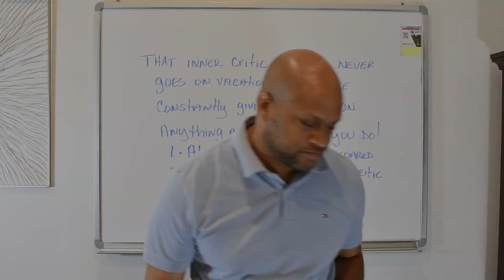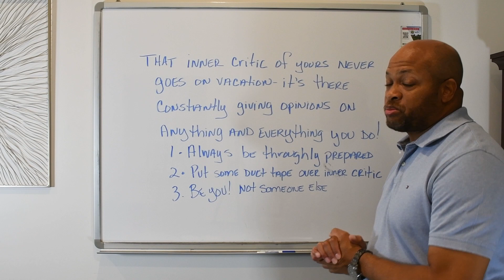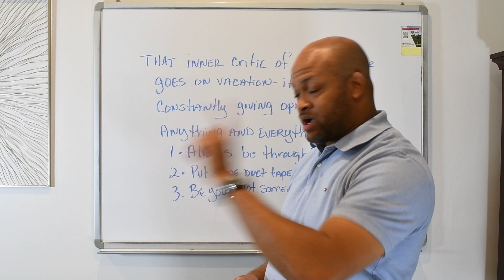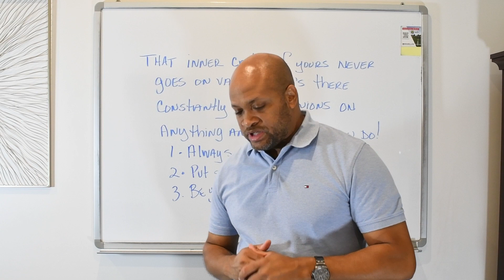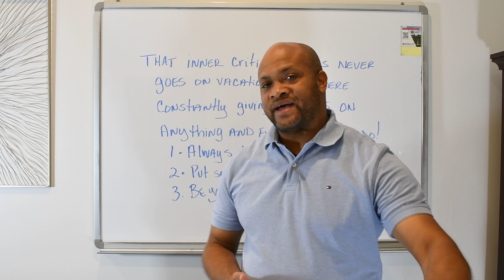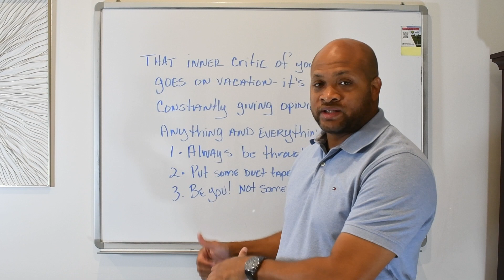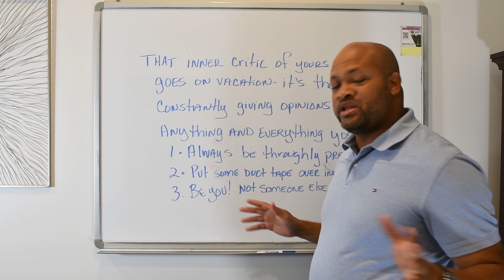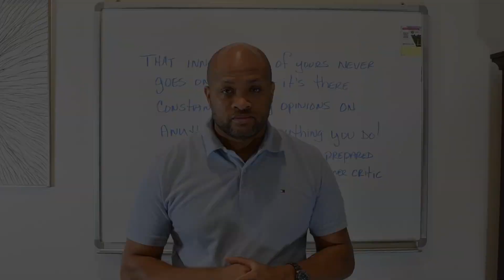Business Pro-Tip - Fighting the Critic's